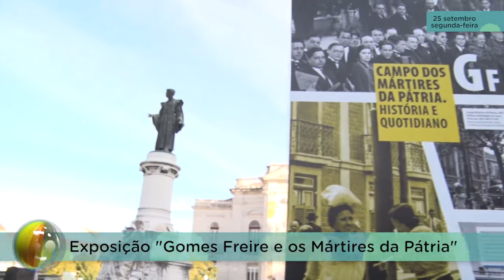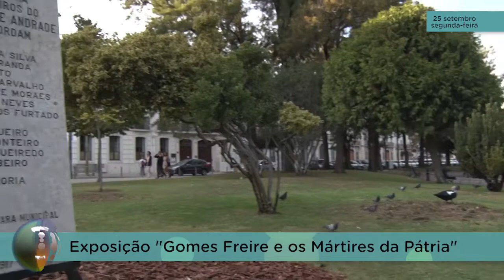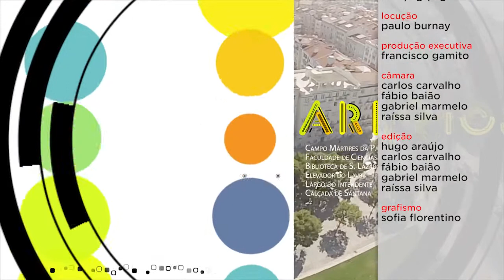Arroios Informação 25-09-2017